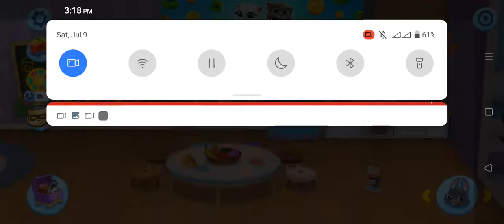Tom and friends need healing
Tom and friends medkit